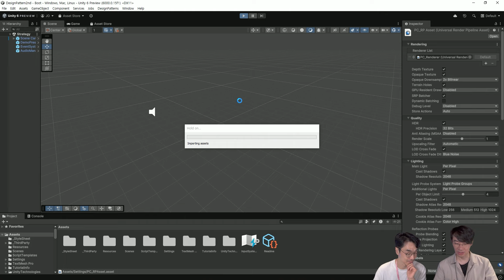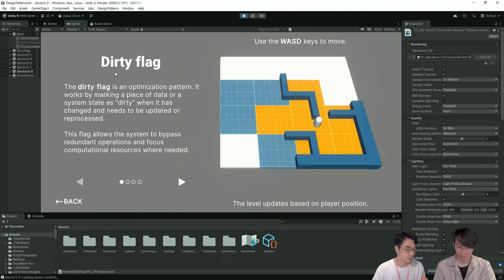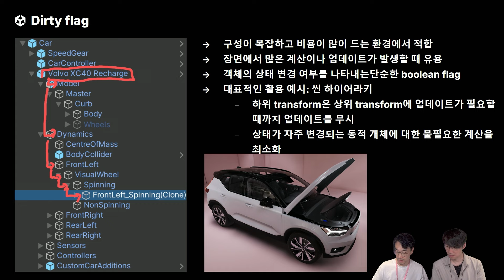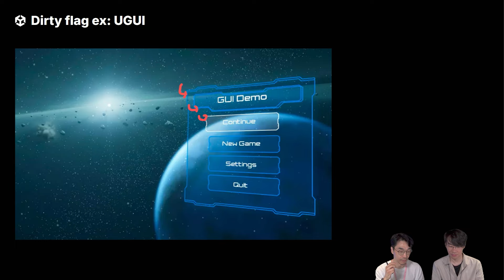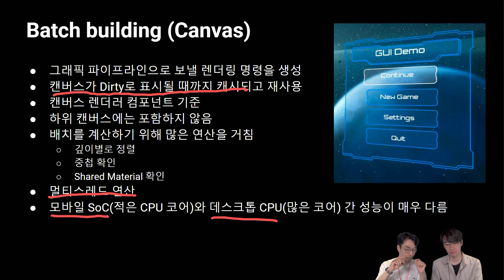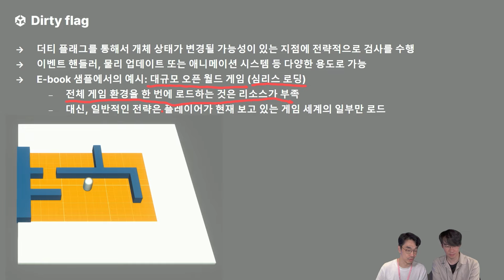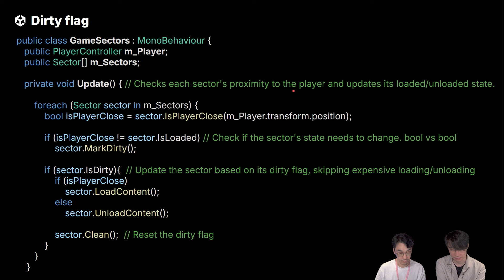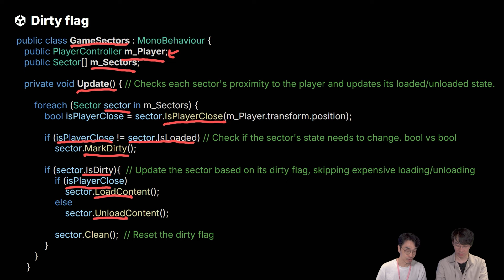[유니티 TIPS] 어디에서나 사용하는 DirtyFlag 패턴 | 프로그래밍 디자인패턴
🔹어디에서나 사용하는 DirtyFlag 패턴🔹

여러 상황에 맞춰 메모리 사용을 최적화 할 수 있도록
기능의 활성화 여부를 조정해주는 DirtyFlag 패턴을 소개합니다🗂️

구성이 복잡하고 비용이 많이 드는 환경에 적합한
DirtyFlag 패턴에 대해 지금 바로 알아보세요!💬